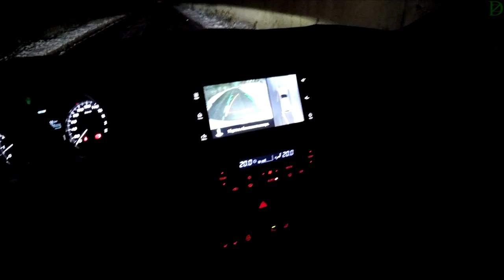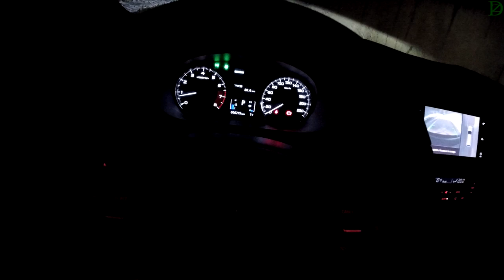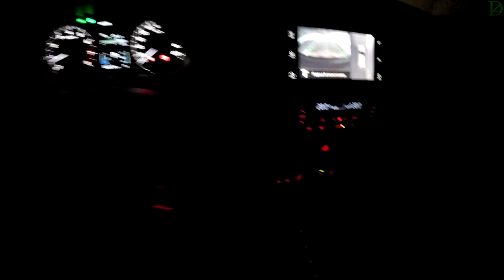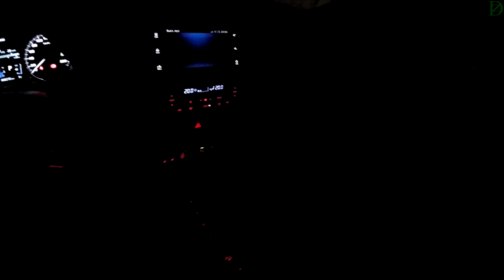Mitsubishi Pajero Sport Ночной Обзор 4k, 3840x2160 Штатная Магнитола 2019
Ссылка Mitsubishi Pajero 4 Запчасти Магнитолы Купить на Aliexpress,
Ссылка Mitsubishi Pajero V97 V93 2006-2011 Штатная Магнитола Купить на Aliexpress
Штатная магнитола Mitsubishi Outlander 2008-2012 + Android 7 Экран 9 дюймов.
Тесла Cтиль для Mitsubishi Outlander 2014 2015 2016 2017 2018 Tesla Style
Тесла Cтиль для Mitsubishi Pajero 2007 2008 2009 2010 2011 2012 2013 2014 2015 Tesla Style
Ссылка Mitsubishi ASX КУПИТЬ ЗАПЧАСТИ ТЮНИНГ Aliexpress Купить на Aliexpress
2 Din Android 8,0 gps для Mitsubishi ASX Citroen C4 головное устройство GPS Android PX5 8-Core

Самая Покупаемая Универсальная Магнитола Android 8.0 Штатная 2 Din (Крутилка)
Штатная Магнитола 2 din Универсальная Android 7.1 (Сенсорная)КРАСИВОЕ МЕНЮ(9
Funrover Android 8.0 авто радио 4 ядра 7 дюймов 2DIN gps головное устройство(10(Сенсор)

Оцениваем эффективность внешнего и внутреннего освещения новинки отечественного рынка от Митсубиси.
Поверьте в живую когда увидел эту машину все мнение о заднем виде сразу меняется в лучшую сторону. и даже поймал на мыслях себя наконец то что то сделали отличающиеся от общего потока одинаковых машин...